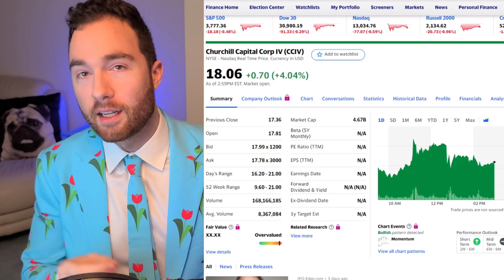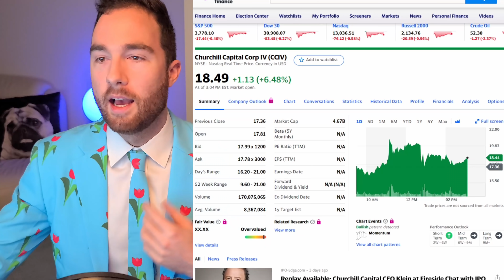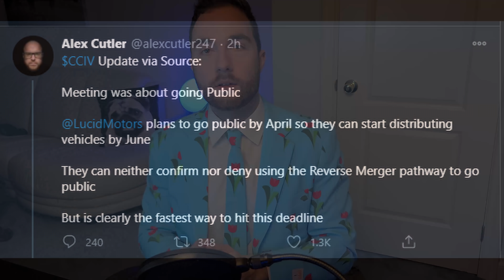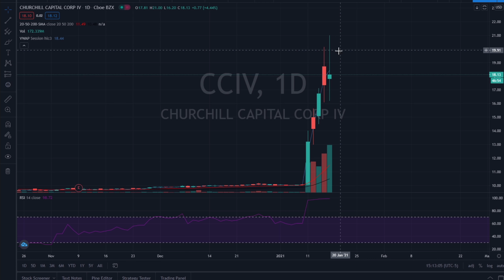Lucid CCIV Stock Merger Date? UPDATE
The SPAC CCIV and Lucid merger rumours are heating up, with a volatility halt in the morning today. CCIV stock soared from lows of near $16 to 21 within minutes, leading to massive fluctuations throughout the day.

In this CCIV Stock update on the Lucid merger, we are diving into the reason for some of the volatility today. CCIV ofcourse is Churchill Capital Corp IV, which is the lead candidate rumoured to be taking Lucid public via SPAC instead of IPO.

We picked up CCIV shares in our discord at around $12 a share when this rumour was first announced, and are already up over 50% on the position, including extra returns on some of the options strategies that we've executed.

Is CCIV in YOUR list of best growth stocks for 2021? Tune in to this Lucid update to find out if CCIV stock is on our watchlist for top stocks this year.

💵 Brokerages
M1 Finance | Earn $3500 When You Transfer Brokerages

Get 4 Free Stocks valued up to $3700 when you sign up and deposit $100 on WeBull:

Interactive Brokers Referral Gets You Free IBKR Stock

None of the information in this video is financial advice. You should always do your own research before purchasing or selling any stocks or options that are disclosed in this video. In case you decide to invest in any stocks as a result of this video, please speak to your financial advisor first.